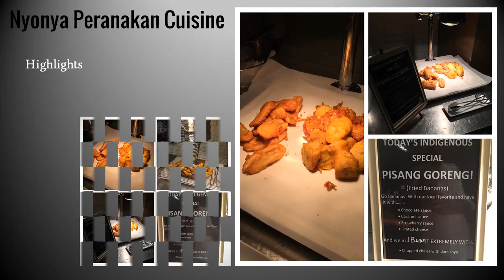Cafe BLD March 2016 Nyonya highlights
Highlight of dishes every weekend at the Cafe BLD